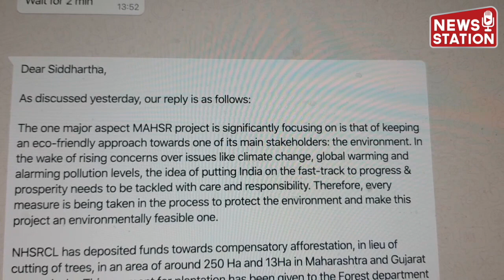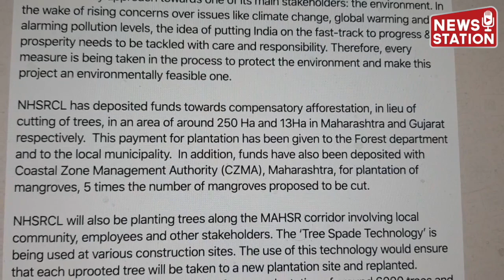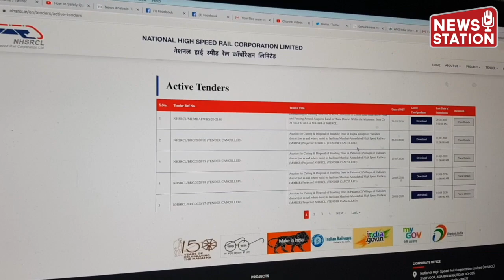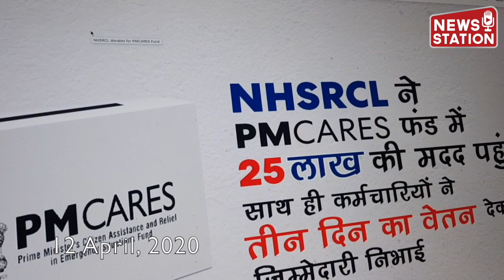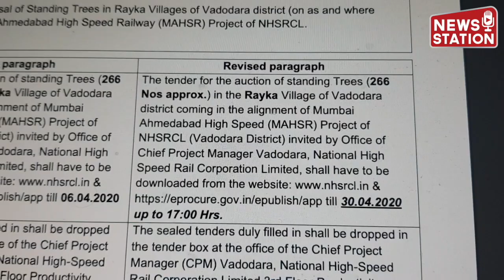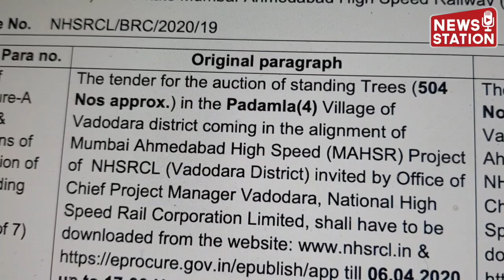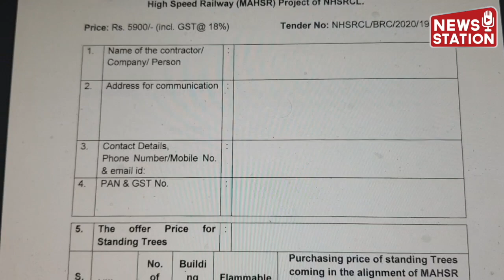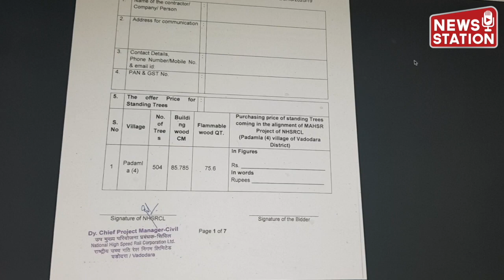Exclusive: News Station Impact - NHSRCL rethinks chopping trees, cancels tenders after our report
Exclusive: News Station Impact - Bullet Train authority rethinks chopping trees, cancel tenders document after our report

Clarification from NHSRCL

The one major aspect MAHSR project is significantly focusing on is that of keeping an eco-friendly approach towards one of its main stakeholders: the environment. In the wake of rising concerns over issues like climate change, global warming and alarming pollution levels, the idea of putting India on the fast-track to progress & prosperity needs to be tackled with care and responsibility. Therefore, every measure is being taken in the process to protect the environment and make this project an environmentally feasible one.

NHSRCL has deposited funds towards compensatory afforestation, in lieu of cutting of trees, in an area of around 250 Ha and 13Ha in Maharashtra and Gujarat respectively.  This payment for plantation has been given to the Forest department and to the local municipality.  In addition, funds have also been deposited with Coastal Zone Management Authority (CZMA), Maharashtra, for plantation of mangroves, 5 times the number of mangroves proposed to be cut.

NHSRCL will also be planting trees along the MAHSR corridor involving local community, employees and other stakeholders. The ‘Tree Spade Technology’ is being used at various construction sites. The use of this technology would ensure that each uprooted tree will be taken to a new plantation site and replanted. NHSRCL has already awarded tender for transplantation of around 6000 trees and have carried out transplantation of over 1578 trees. NHSRCL is further in discussion with local authorities to find appropriate land for more transplantation